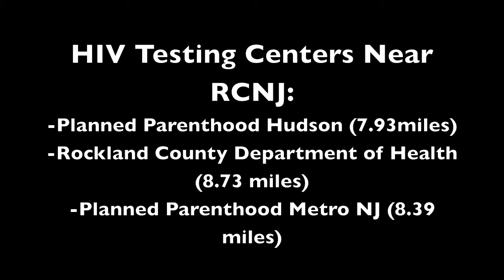Susan H AIDS PSA